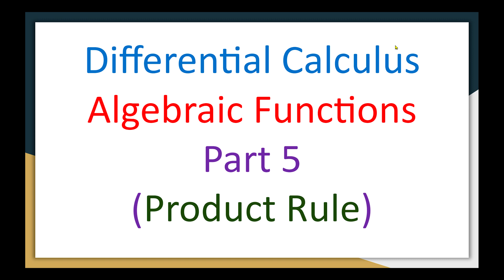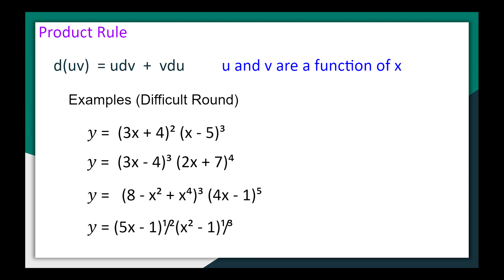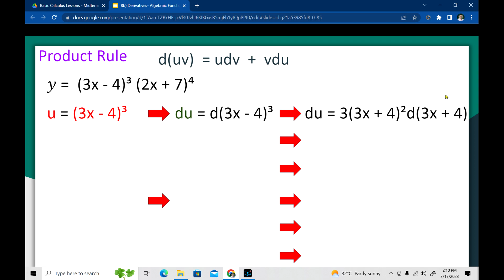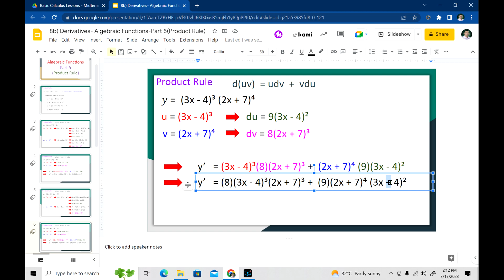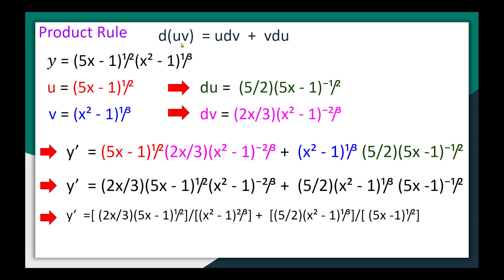Derivatives: Algebraic Functions(Product Rule)